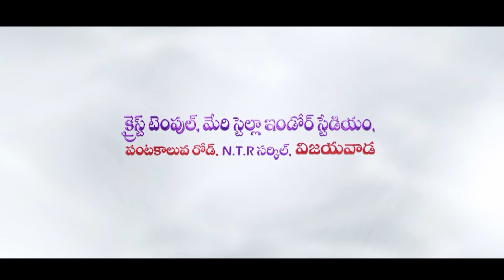All Eyes On Rafah అంశం పై పాల్ ఇమ్మానుయేల్ గారి స్పందన | Paul Emmanuel Speeches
All Eyes On Rafah అంశం పై పాల్ ఇమ్మానుయేల్ గారి స్పందన. Welcome to Paul Emmanuel International Ministries and Christ Temple Foundation. God has anointed Man of God, Ps Paul Emmanuel (MBA,. MA Litt )  to reach out millions around the world with the Word. His teachings have been impacting many people and strengthening their Spiritual lives. God has taken him to more than 33 countries for the Kingdom Expansion. Millions of people have experienced the taste of Jesus through this ministry.

Our Account Details:
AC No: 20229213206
Branch Code: 000904
IFS Code: SBIN0000904